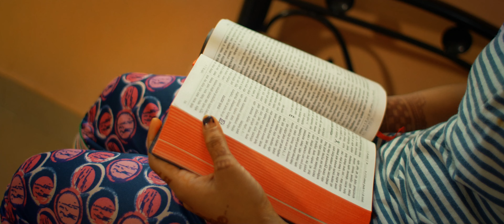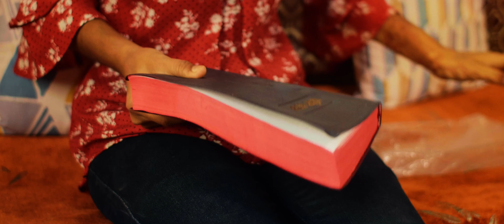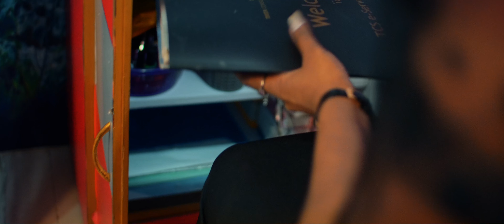My life was almost end - Aasha - Archana R Tribhuvan - A Hindi Testimony Song (Official)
A heart touching Christian Testimony,  beautiful Hindi gospel song - Aasha - The Living Hope
Song Aasha is a Christian testimony music video song. This is a true story of Sis. Archana R Tribhuvan.

Romans 15:13 - Now may the God of hope fill you with all joy and peace in believing, that you may abound in hope by the power of the Holy Spirit.

She has sung this song herself. So let us give praise and let all the glory be to the Lord God Almighty.

Song:
Singer: Archana R Tribhuvan
Composer: Pravin Uzagare & Karan Barge
BG FX, Mix & Master: Beno Pothen Kuruvilla

Staring;
Archana R Tribhuvan - as Archana R Tribhuvan
Roshni Gound - as young Archana R Tribhuvan
Nitin Barfe - as Father - Ramesh Tribhuvan
Seema Pawar - as Mother - Kanta Tribhuvan

Guest Appearance:
Nikhilesh Tribhuvan - as Cousin Pastor Nikhilesh Tribhuvan
Mahesh Mohite - as Doctor
Gudiya Gound - as Elder Sister - Rahel Tribhuvan Chhatre
Yash Benbansi - as Younger Brother - Suhas Tribhuvan
Sweety Gound - as Friend in the play ground
Yaron Kale - as Friend in the play ground
Nyra Seth - as Friend in the play ground
Munna Gound - as Baptism Pastor
Vishal Gound - as Baptism Candidate

Makeup Artist: Roshni Zagde

DOP: Beno Pothen Kuruvilla
Story: Archana R Tribhuvan
Script, Direction, Editing, Color Correction : Beno Pothen Kuruvilla
Color Correction Done with - Color Finale Pro v 2.6
Video: Ahaveeda Productions
Producer: Archana R Tribhuvan

Special Thanks To:
Bishop Dr. Dheeraj Shinde, Fr. Gonzalo (Father of Our Lady of the Sea Church, Madh)
Yohan Kale, Deepali Kale, Madhuri Barfe, Ashish Chhatre, & Dimple Gound

Lyrics:
Nirasha ko Aasha mein
Badal deta hai Yeshu
Kyuon ki Woh karta hai pyaar --3
Hamesha hamesha hi pyaar

1. Dukh ki tarayi se jab
  tu guzrein
  Na darr tu saath hai
  Yeshu tere
  Haath tera Woh na chodega
  Tujhko kabhi woh na
  girne dega -2

2. Tere har kathin
   samay mein Woh hi hai
   Tera madadgar Yeshu
   ban jayega
   Mann ki Woh itccha
   puri karega
   Sachi khushiyo se
   tujhko bhar dega --2